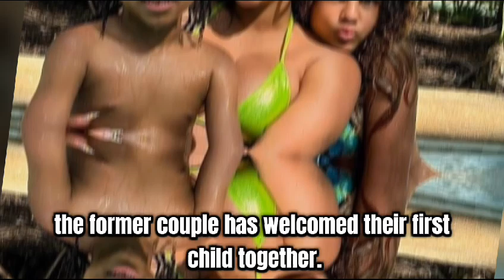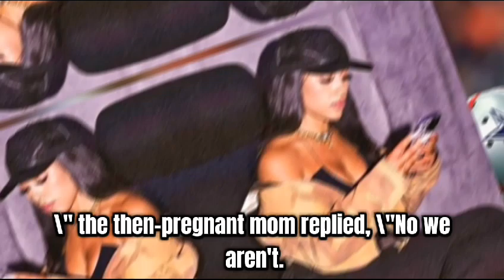Joie Chavis and Trevon Diggs welcome first child together after their split.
Inside Joie Chavis and Trevon Diggs' Lemone-Themed Baby Shower!
Joie Chavis & Trevon Diggs' Relationship is OVER & We Have Something to Say
Joie Chavis CRITICIZED For Breakup With Trevon Diggs While Pregnant